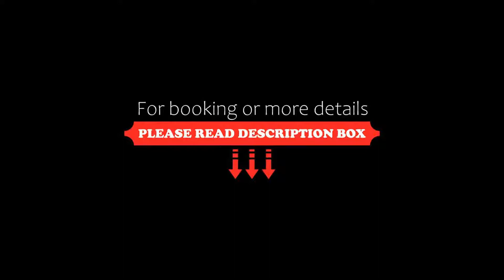Four Points by Sheraton Srinagar, Srinagar, India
About Property:
Situated in Srinagar, 3.7 km from Lal Chowk Ghantaghar, Four Points by Sheraton Srinagar features accommodation with a restaurant, free private parking, a fitness centre and a shared lounge. This 4-star hotel offers a kids' club, dry cleaning services and free WiFi. The accommodation offers a 24-hour front desk, room service and currency exchange for guests.
The hotel will provide guests with air-conditioned rooms with a desk, a coffee machine, a mini...
Property Type: Hotel
Address: Badami Bagh Cantonment, 190001 Srinagar, India
Searching For
1. Four Points by Sheraton Srinagar - Srinagar - India
2. Four Points by Sheraton Srinagar - Srinagar - India Address
3. Four Points by Sheraton Srinagar - Srinagar - India Rooms
4. Four Points by Sheraton Srinagar - Srinagar - India Amenities
5. Four Points by Sheraton Srinagar - Srinagar - India Offers and Deals
Audio Credit:
Track Title: Subway Dreams
Artist: Dan Henig